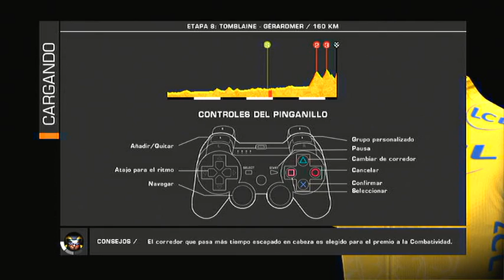Le Tour de France 2014 (PS3) Pro Team-Cap 21 (Tomblaine-Gerardmer)